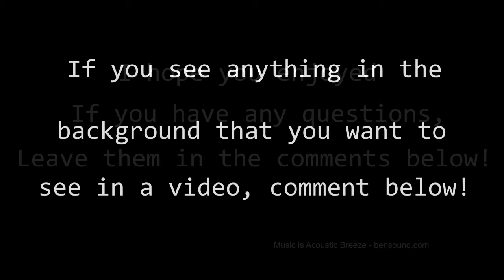My Lego Marvel Super Hero Collection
Just wanted to show off my Super hero collection. I do have all the sets that go along with the figures, they are just broken down for parts. I would like to say that when I hit 50 subscribers I will release a video showing my complete Lego collection. To give you an idea of the size, I have 979 sets logged to Brickset at the moment. So share my channel with your friends if you want to see it sooner rather than later!